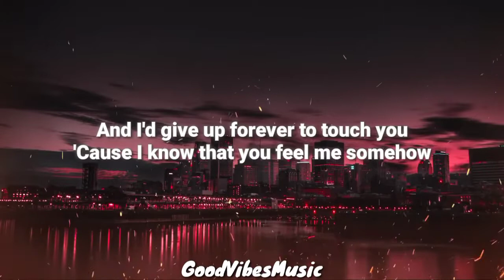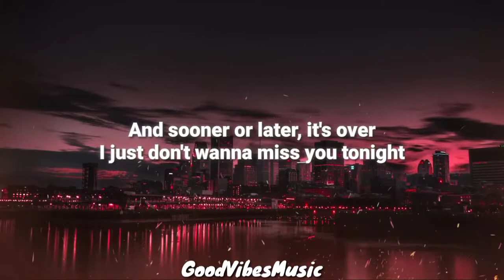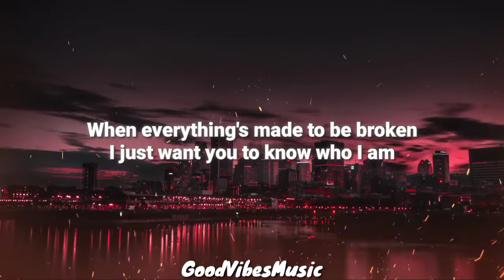Iris - Goo Goo dolls (lyrics 🎵🎵)tiktok version, tiktok trend